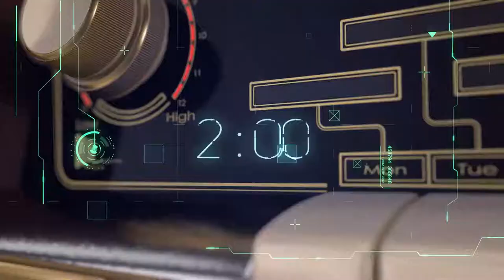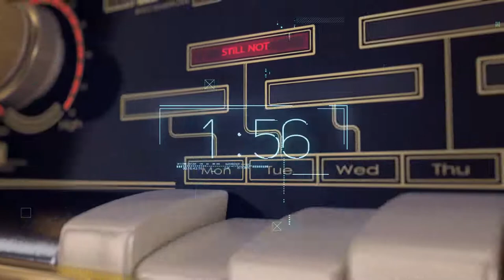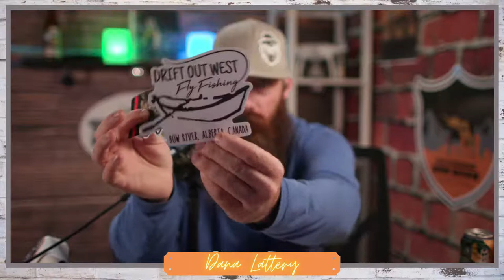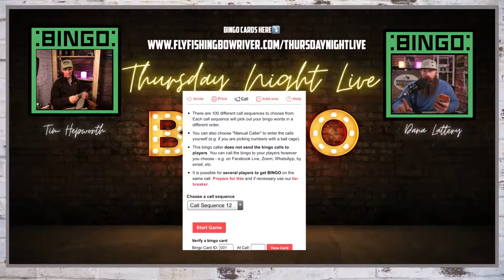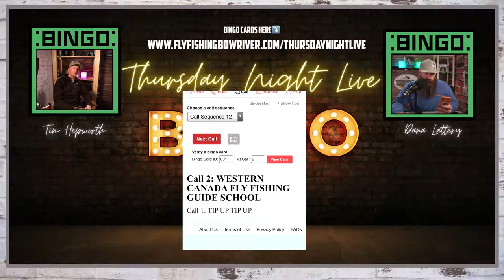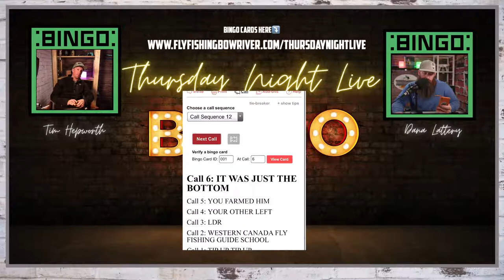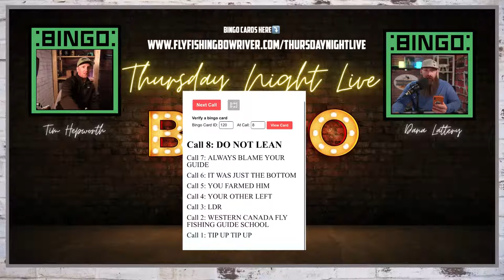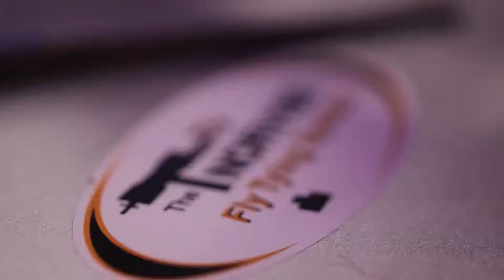Thursday Night Live Fly Tying S3 Ep.16 | X-Caddis | WD-40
Want two flies that are guaranteed to catch fish?

We do too, so if you know of them , please let us know.

All jokes aside, these two patterns might have caught more fish than any other pattern ( despite the worm ).

This week's patterns:
1.WD-40
2.X-Caddis

Want to win some great prizes?
Download a Bingo Card and thats easy enough!

DOWNLOAD BINGO CARDS HERE

Join us live Thursday, April 8th- 7 pm MST and tie along with us, or just join in and enjoy the conversation! Everyone is welcome, even if you have never tied flies, or are wanting to get started in tying!
If you are local to the Calgary area, we have donated 20 fly tying kits and you can grab one for FREE at Bow River Brewing! These kits are totally free!
What's in your kit? Both of these two patterns fully tied, as well as the material to tie each of them two more times.